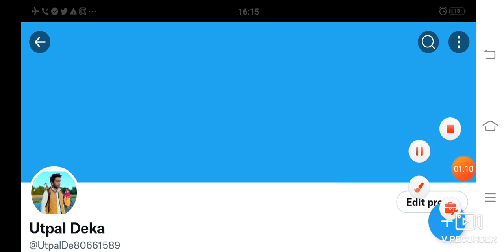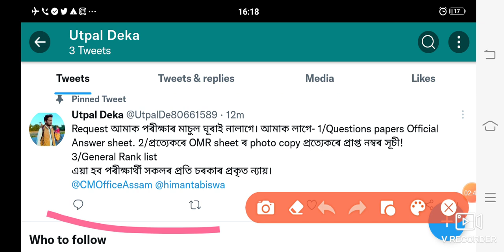3টা কাম 3বাৰ আকৌ কৰক নতুন নিদেশ Direct Recruitment Grade-III|IV Exam Result New Rule Declared Today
**Note আপোনাৰ সহায়ৰ বাবে : যি-কোনো Online Apply কৰিবলৈ Gpay PhonePe PayTym বা Net Banking ৰ সুবিধা থকা সকলে এই Online দোকানৰ নম্বৰ টোত যোগা-যোগ কৰিব-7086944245
Time : Morning 10 বজাৰ পৰা Night 9 বজাৰ ভিতৰত!

[[ My Whatsapp Number For PDF ]] :

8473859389 ( Msg কৰাৰ লগে লগে Reply নাপালে কিছু সময় অনুগ্ৰহ কৰি অপেক্ষা কৰিব)

Ayush Assam Official Notification :

ayush assam.govt.in

UtpalDeka Thanks.